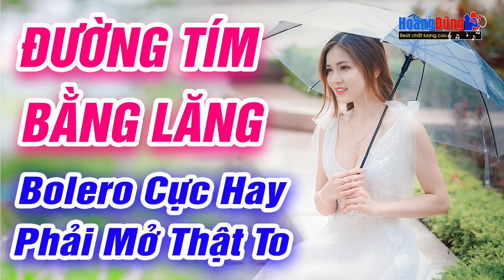Đường Tím Bằng Lăng, Xin Em Đừng Khóc Vu Quy - LK Rumba Ngọt Ngào KHÔNG QUẢNG CÁO Cả Xóm Khen Hay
➤ Tác Phẩm:
❖▬▬▬▬▬▬▬▬▬▬ஜ۩۞۩ஜ▬▬▬▬▬▬▬▬▬▬❖
( Mọi sản phẩm thuộc bản quyền của  "BeatChatLuongCao" – Đề các tổ chức cá nhân không re-upload dưới mọi hình thức)
➤ Hoàng Dũng FB : /hoangdungkaraoke
Nhạc không quảng cáo
Link Download MP3...
❖▬▬▬▬▬▬▬▬▬▬ஜ۩۞۩ஜ▬▬▬▬▬▬▬▬▬▬❖